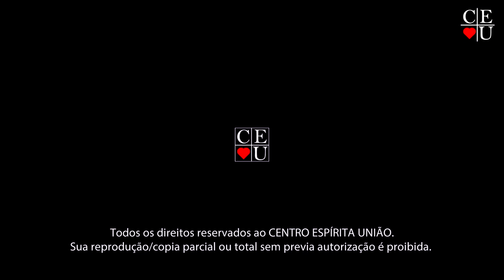Origem e Significado da Páscoa, Plantão de Respostas com Maria do Carmo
Palestrante: Maria do Carmo
Tema: Origem e Significado da Páscoa

Data da gravação: 10/04/2024
Tempo: 18:34